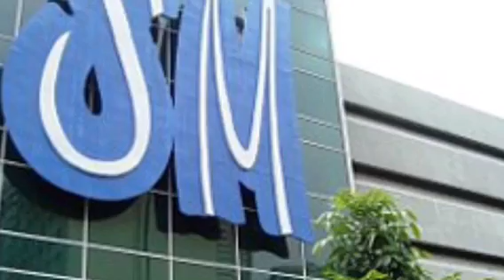Jazz Residences Tower C Makati City Philippines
Condo for rent at Jazz Residences Makati City Philippines